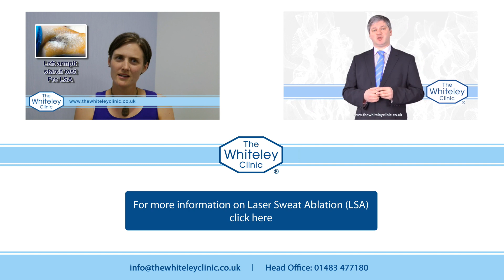Laser Sweat Ablation (LSA) Testimonial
Georgia talks about how liberating it has been since having Laser Sweat Ablation (LSA) to treat her chronic Hyperhidrosis (excessive sweating). The procedure was performed at The Whiteley Clinic.